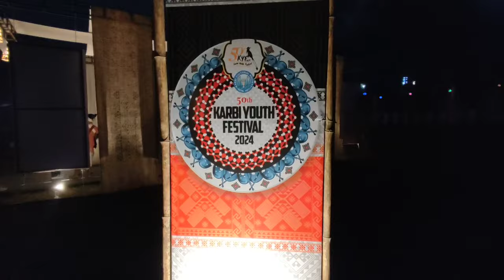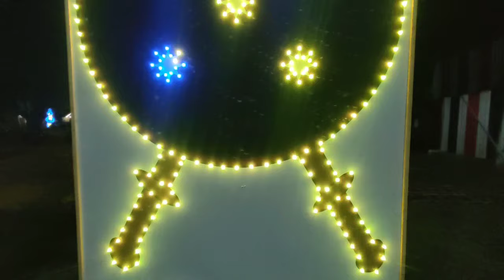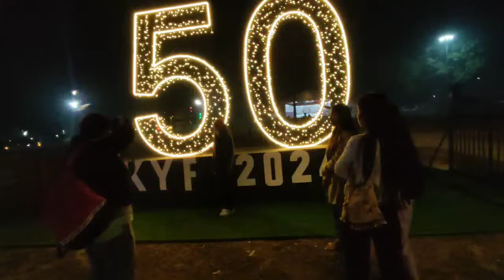Karbi Youth Fastival 2024 | Night View Of Karbi Youth Fastival 2024 | Taralanso karbi Youth Fastival